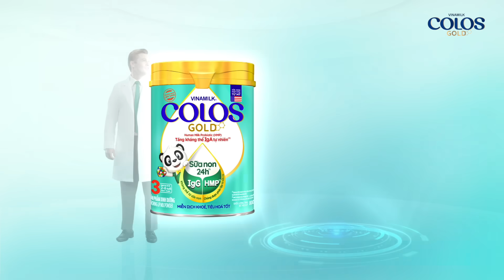VINAMILK COLOSGOLD – MIỄN DỊCH KHỎE, BÉ LỚN NHANH!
VINAMILK COLOSGOLD MỚI – Bổ Sung Sữa Non 24h Giúp Bé Miễn Dịch Khỏe

✅ Sữa non 24h nhập khẩu từ Mỹ với hàm lượng kháng thể IgG cao
✅ Bổ sung lợi khuẩn HMP – chủng được phân lập từ sữa mẹ, giúp tăng kháng thể IgA tự nhiên.
✅ Giúp giảm nguy cơ nhiễm khuẩn hô hấp, tiêu hóa được chứng minh lâm sàng.

Mẹ có thể tìm hiểu thêm thông tin về sản phẩm tại đây